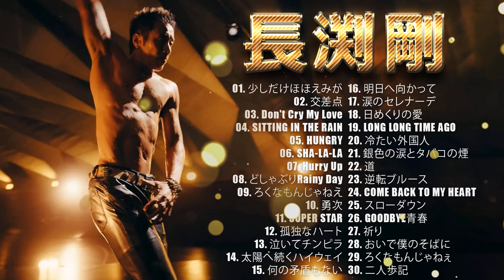Tsuyoshi Nagabuchi 長渕剛 人気曲 ♬ 長渕剛 おすすめの名曲 2023 ♬ Best Songs Of Tsuyoshi Nagabuchi 2023 - 30 Songs#14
01. 少しだけほほえみが
02. 交差点
03. Don't Cry My Love
04. SITTING IN THE RAIN
05. HUNGRY
06. SHA-LA-LA
07. Hurry Up
08. どしゃぶりRainy Day
09. ろくなもんじゃねえ
10. 勇次
11. SUPER STAR
12. 孤独なハート
13. 泣いてチンピラ
14. 太陽へ続くハイウェイ
15. 何の矛盾もない
16. 明日へ向かって
17. 涙のセレナーデ
18. 日めくりの愛
19. LONG LONG TIME AGO
20. 冷たい外国人
21. 銀色の涙とタバコの煙
22. 道
23. 逆転ブルース
24. COME BACK TO MY HEART
25. スローダウン
26. GOODBYE青春
27. 祈り
28. おいで僕のそばに
29. ろくなもんじゃねぇ
30. 二人歩記